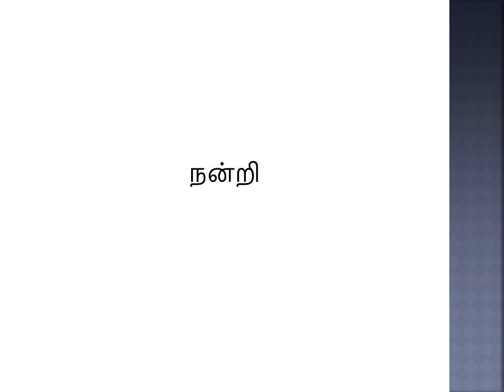இலக்கிய மானிடவியல் இரண்டாம் பகுதி